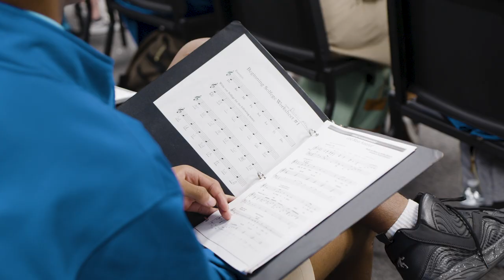Arts at ACA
What does it mean to be an artist at ACA? There are arts opportunities from Kindergarten through 12th grade for students to explore their God-given gifts and hone their creative skills.